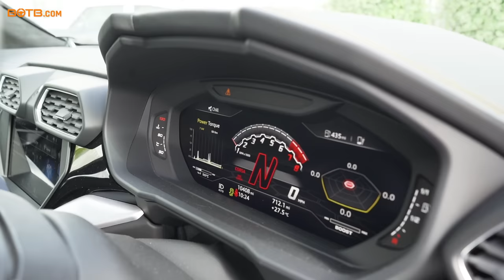Winner! Week 33 2020 (10th - 16th August) - Ahmad El-Majidi - Lamborghini Urus + £20k Cash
For the second consecutive week we’re back out on the road with the most expensive car in the BOTB line-up; the £164,000 Lamborghini Urus!

Our 540th Dream Car winner is petrolhead Ahmad El-Majidi, who actually works in the motor trade, decided to play for the Urus on his wedding day! When Christian revealed he’d won the hulking Supercar SUV, he exclaimed “I’m shocked… I’ve been a customer for years, and I watch your videos all the time, but I never thought I would win!”

Ahmad’s colleagues came out to join him and excitedly clapped and cheered when Christian went on to reveal that he’d also won £20,000 in cash! Ahmad will be using the money to help pay for the wedding and to put towards a deposit on a house! Massive congrats Ahmad!